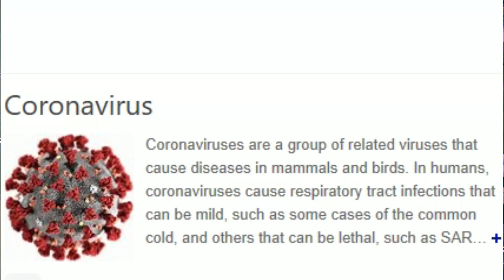Road To Champs Memes!! (Getting Closer!)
Hope you guys enjoyed the video. I post every other day on this channel and stream on the weekends!! Let's keep growing,
If you want to be featured into a vid

Make sure to use my code to support me in the fortnite item shop!